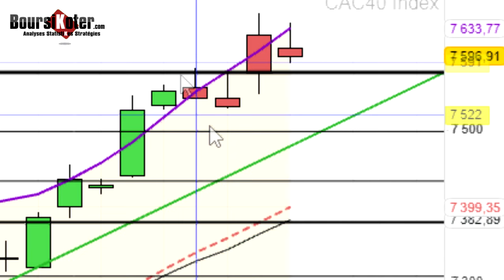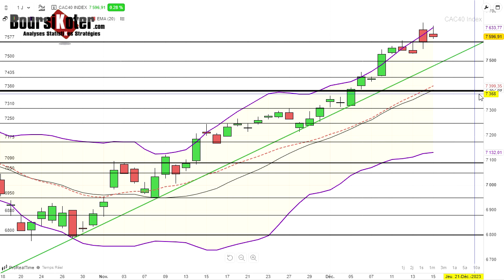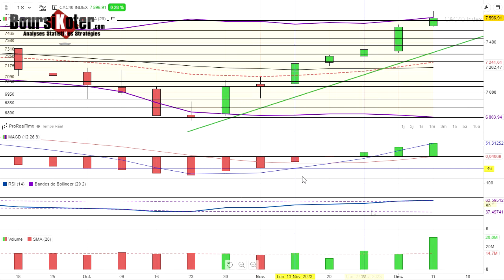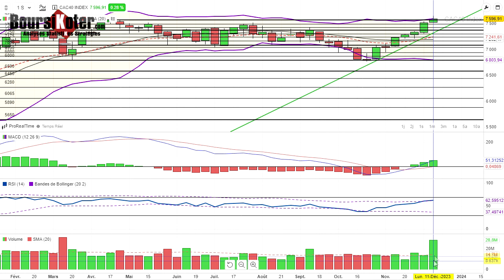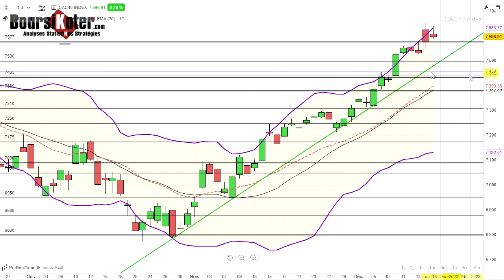CAC 40 Analyse technique du 15-12-2023 par boursikoter